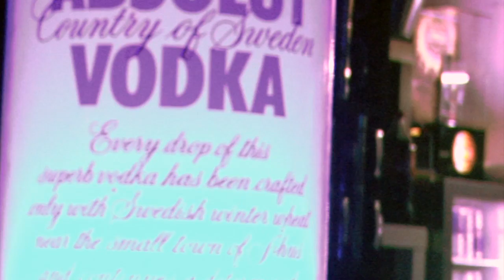TRESSIA & CHRISTOPHER des Ch'tis à Hollywood Débarquent Au ShowBiz - [AFTERMOVIE]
VENDREDI 22 NOVEMBRE,

A leur retour d'HOLLYWOOD, les ch'tis débarquent au ShowBiz à Limoges...

Au programme:
Photos et dédicaces pour le bonheur de tous les clubbers et clubbeuses.

Avec TRESSIA & CHRISTOPHER

Discothèque le ShowBiz
Zone Artisanale Jean Monnet
87920 Condat-sur-Vienne, France

Crédit Audio: Wake Me Up (Original Extend Mix) - Avicii
© Viince Movie's - Production